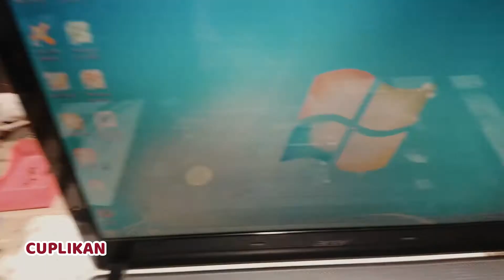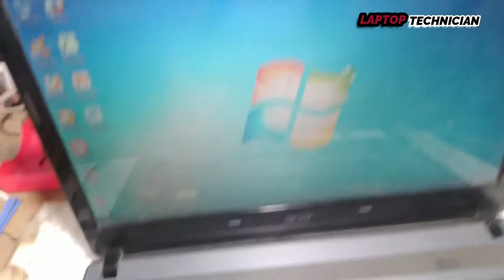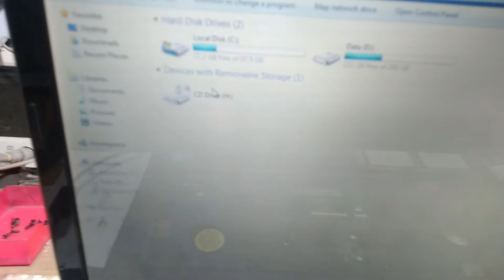ACER 4349 USB TIDAK BERFUNGSI | NO DETECT USB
cara perbaiki laptop usb tidak fungsi.